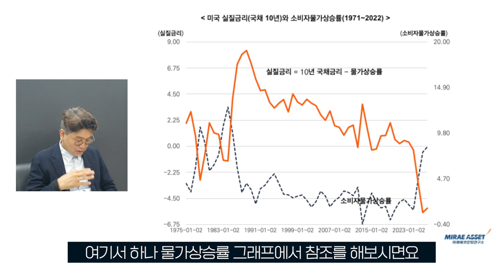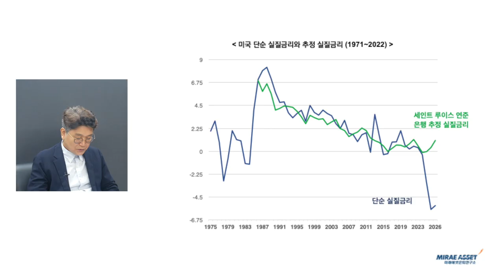2023년도 물가와 금리전망ㅣ앞으로 어떤 자산에 투자해야 할까?